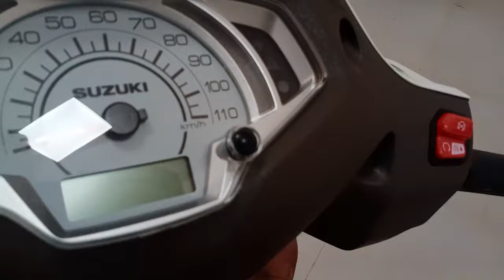🤩Suzuki Access 125 Special Edition | 💥White Colour | 🔥Digital Meter | 2023 | 👑All colour Available👆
GJ MOTORS
RAJAPALAYAM
Booking Now :
Any time call and booking Suzuki Family !!.